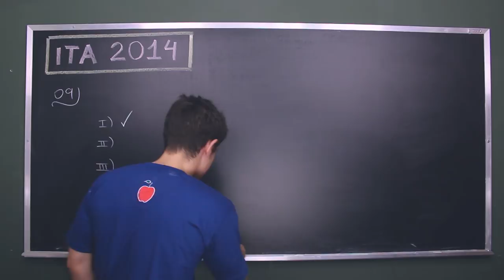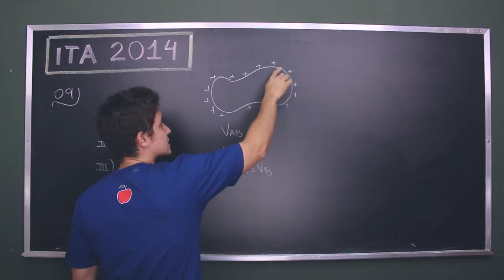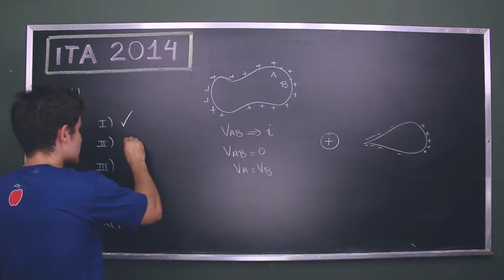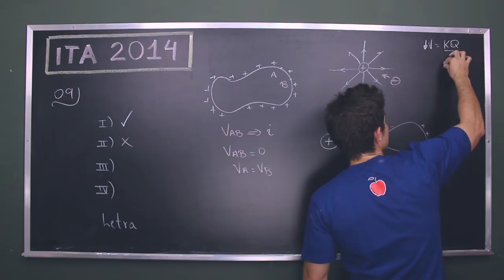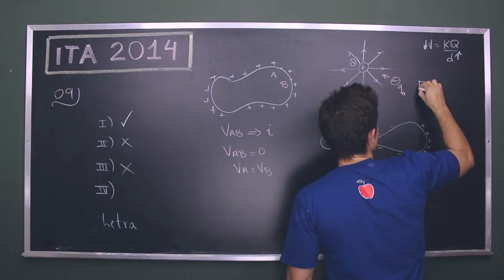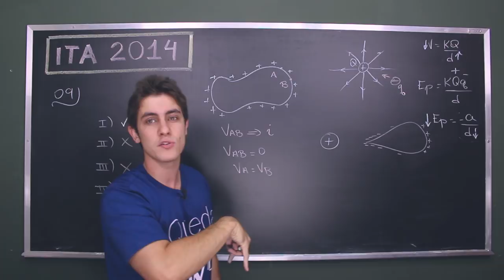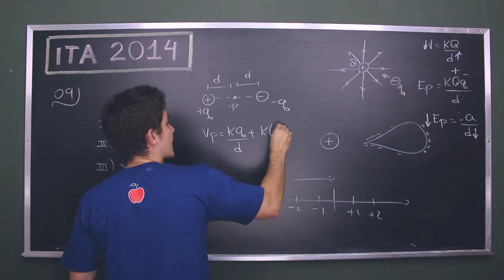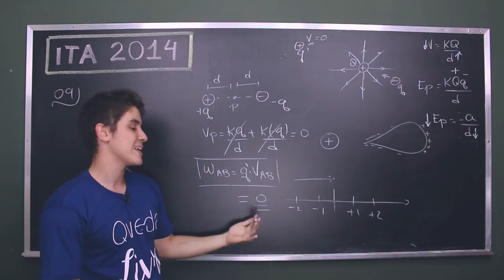Questão 09 | ITA FÍSICA 2014 Resolução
Considere as afirmações a seguir:

I - Em equilíbrio eletrostático, uma superfície metálica é equipotencial...
Resolução da prova de física de 2014 do ITA - Instituto Tecnológico de Aeronáutica. Considerada uma das provas mais difíceis do país, a prova de física de 2014 foi uma das mais difíceis da história do ITA. Estude conosco e revise para as provas militares em geral como as do IME, ITA, AFA, EFOMM e Escola Naval ao longo dessas aulas.